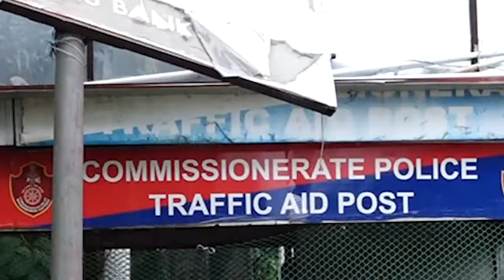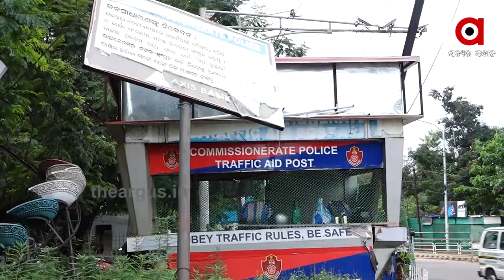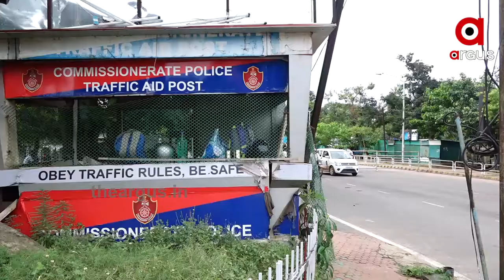ଅବହେଳିତ ଟ୍ରାଫିକ ଏଡ୍ ପୋଷ୍ଟ । ଭାଙ୍ଗିରୁଜି ପଡିଛି ରାଜଧାନୀର ଅନେକ ଟ୍ରାଫିକ୍ ଏଡ ପୋଷ୍ଟ ...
ରାଜଧାନୀରେ ଅବହେଳିତ ଟ୍ରାଫିକ୍ ବ୍ୟବସ୍ଥା । ଟ୍ରାଫିକ୍ ଏଡ୍ ପୋଷ୍ଟ୍ ଗୁଡିକ କେଉଁଠି ଭାଙ୍ଗିରୁଜି ଗଲାଣି ତ ଆଉ କେଉଁଠି ଭୂତକୋଠି .